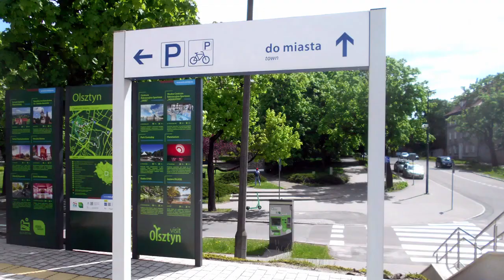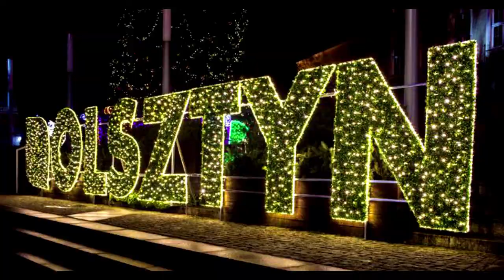116 🕍Jesteśmy w OLSZTYNIE V 2021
Jesteśmy w OLSZTYNIE. V 2021

 Kolejne piękne polskie miasto które musimy pomimo pandemii odwiedzamy. Największe atrakcje miasta, które warto zobaczyć, wszędzie tam dotarliśmy spacerkiem i komunikacją miejską. Oto Polska jaką trzeba zobaczyć w Olsztynie, największym mieście Warmii. Stolica Warmii każdego roku przyciąga wielu zwiedzających, turyści podążają tropem Mikołaja Kopernika, oglądają średniowieczne zabytki lub odpoczywają nad tutejszymi jeziorami.